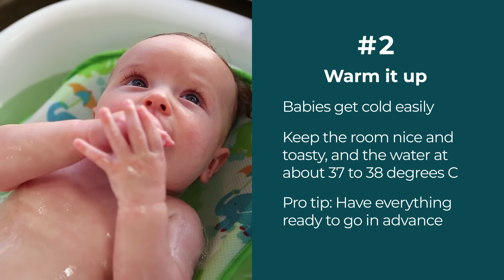How to keep your baby happy and clean at bathtime | Ad content for JOHNSON'S® Baby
Bathing your baby isn't always smooth sailing. Here are some great tips for keeping your baby happy at bathtime, for a stress-free experience.